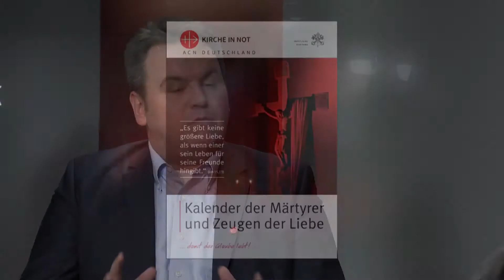KIRCHE IN NOT über Brennpunkte der Christenverfolgung 2021 (mit Tobias Lehner)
Die Verfolgung von Christen nimmt weltweit zu. Das Hilfswerk KIRCHE IN NOT, das regelmäßig eine Dokumentation über die Lage von Christen und der Religionsfreiheit weltweit veröffentlicht, hat festgestellt, dass das Jahr 2020 wieder ein blutiges Jahr für Christen war. Auch die Politik in Deutschland ist besorgt. Markus Grübel, Beauftragter der Bundesregierung für Religionsfreiheit sagt: „Von Pakistan bis Nigeria haben Christen Probleme. Der fruchtbare Halbmond ist zu einem furchtbaren Halbmond geworden.“ Es ist aber nicht nur der islamistische Terror, unter dem Christen zu leiden haben.

Christenverfolgung kennt viele Gesichter, über die Volker Niggewöhner spricht mit Tobias Lehner von KIRCHE IN NOT.

Verwendungszweck: Medienapostolat